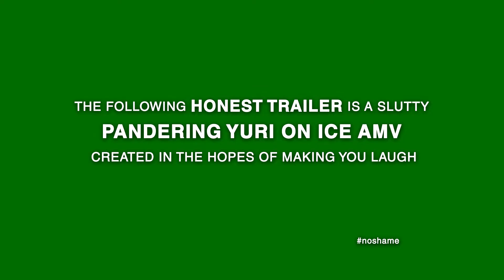「AMV」Yuri on Ice!!! - Honest Anime Trailer v2 RED BAND ed - Tsukino Con Best in Show - AMV Parody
Ok fuckers here is version 2.0 of my Honest Trailer which is also the RED BAND edition!

Here is my Honest Trailer for Yuri on Ice!!! Which just like most Honest Trailers is completely over the top and not 100% honest hehe...

This AMV was essentially the evolution of a couple AMVs. I had a blast creating this amv and would like to thank all my friends who helped with notes on the script as well as beta testing this video!

KuroNekoCon - Finalist
Momocon 2017 - Comedy Finalists
AFO 2017 - Finalist

Anime Central 2017 - Judges Choice
Anime North 2017 - Challenge Winner
Fanime 2017 - Best in Show
Fanime 2017 - Best Trailer
Animemazent 2017 - Staff Favorite
AnimeNext 2017 - Best Trailer
ConnectiCon XV - Best in Show
AnimeFest 2017 - Best Comedy
Matsuricon 2017 - Audience Choice
Matsuricon 2017 - Best Trailer
Sabotencon 2017 - Best in Show
Sabotencon 2017 - Best Trailer
Yaoicon 2017 - Best Comedy
Another Anime Con 2017 Best in Show
Bakuretsu Con 2017 - Best in Show
Tsukino Con 2018 - Best in Show
Agamacon 2018 - Best Parody
Anime Boston 2018 - Best Fun / Comedy
COAF 2018 - Best Parody
Anime NYC 2018 - Comedy Best Concept